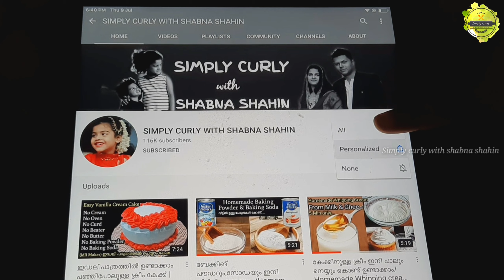💯നോമ്പ് തുറക്കുമ്പോൾ നാരങ്ങാവെള്ളം ഇതുപോലെ തയ്യാറാക്കിയിട്ടുണ്ടോ👌| Ramadan/Iftar Special | Lemon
Join No In My Social Platforms